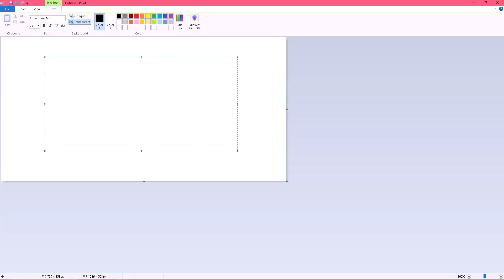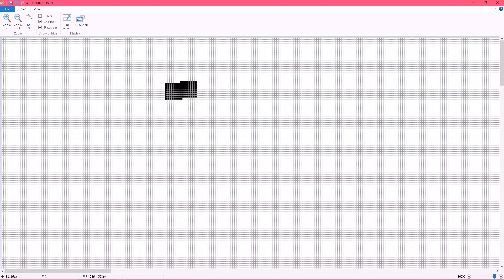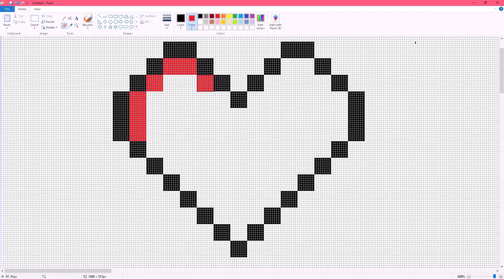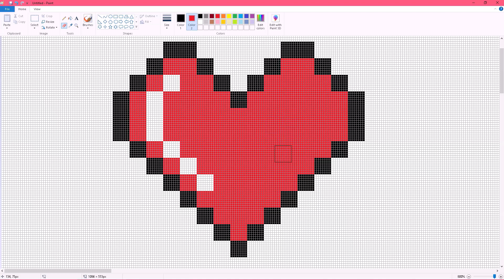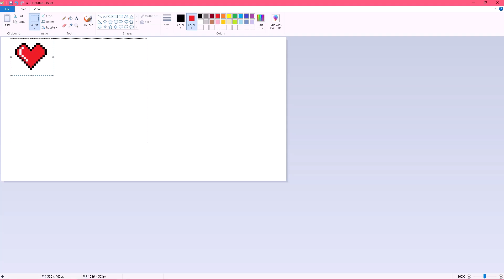Pixel Heart Drawing Tutorial: Mastering the Art of Working with Pixels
Working with Pixels: Unleashing Creativity with Microsoft Paint
Welcome to "Working with Pixels," a captivating YouTube series where we explore the limitless possibilities of digital art using the iconic Microsoft Paint. Join us as we dive into the world of pixel art, unleashing our creativity one pixel at a time. Whether you're a beginner or an experienced artist, this series will provide you with valuable insights, tips, and techniques to elevate your pixel art skills. From mastering pixel manipulation to creating stunning illustrations, we've got you covered.

Chapters:
0:00 0:15 Introduction
0:16 2:33 Drawing Outlines
2:34 5:00 Colouring
5:01 6:35 Ending

Working with Pixels
Microsoft Paint
Pixel art tutorial
Digital art series
Pixel manipulation techniques
Creative pixel art
Paint program tutorial
Digital illustration tips
Beginner pixel art
Artistic techniques